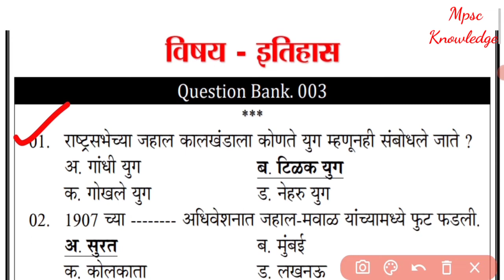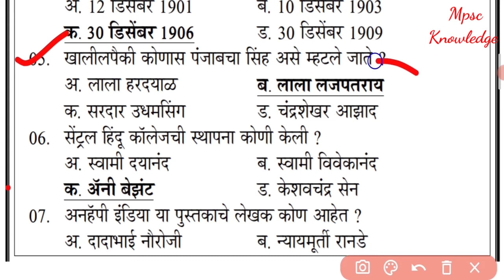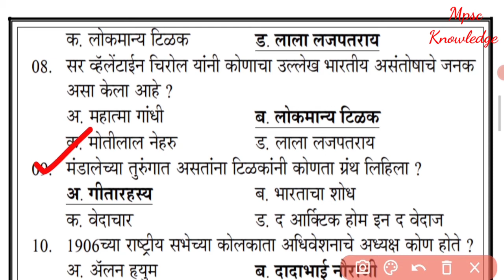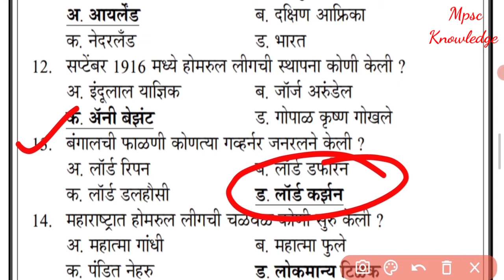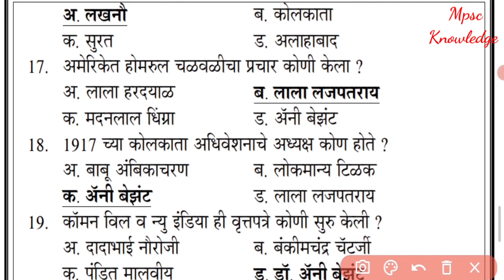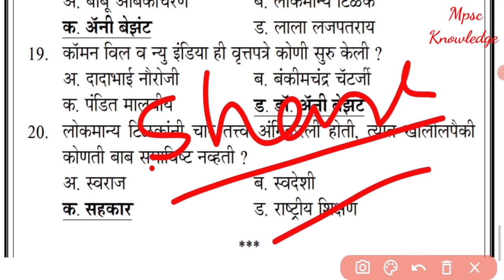General Knowledge Questions And Answers in Marathi | GK Questions in Marathi 2021 |Mpsc Knowledge